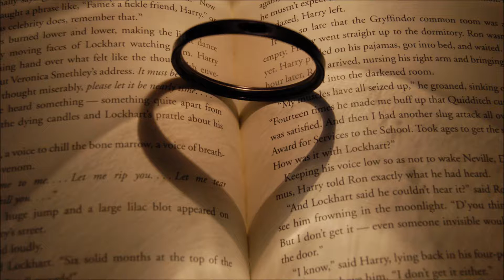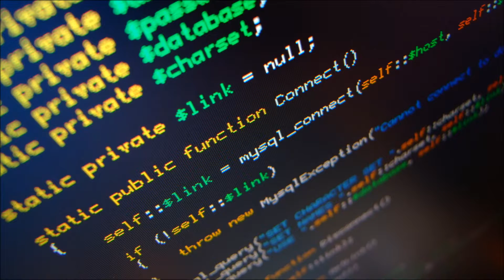What to Do